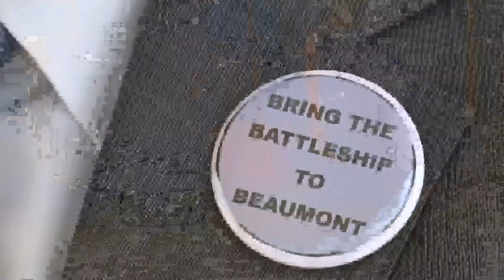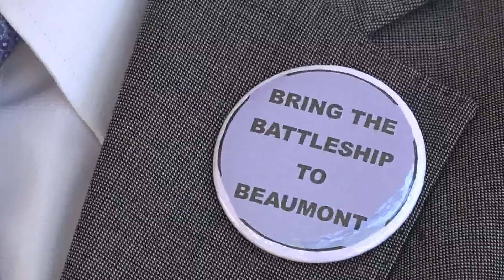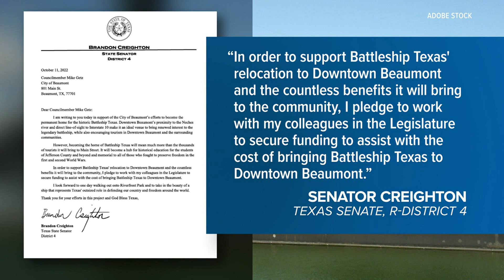City council votes to continue efforts in bringing Battleship Texas to Beaumont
This motion doesn’t authorize city to spend any money yet, but only to look further into what will be needed to bring Battleship Texas to the area.